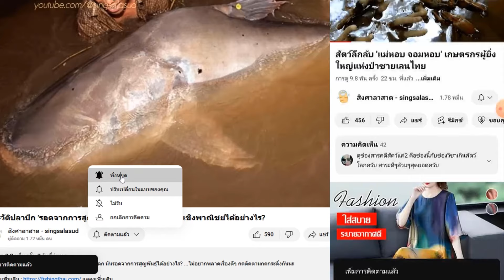เบื้องหลังวิธีที่ ‘แมงมุม’ ล่างูพิษ 4 - 8 ร้อยล้านตัน! ต่อปี